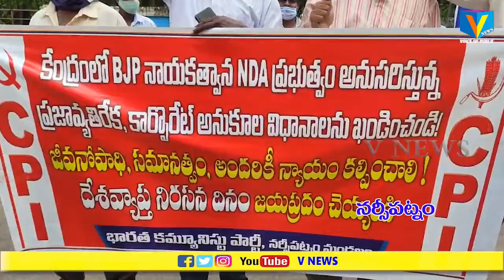మోడీ ప్రభుత్వం మోడీ విధానాలు పై ప్రజాస్వామ్య హక్కులపై సిపిఐ రాష్ట్ర వ్యాప్తంగా నిరసన v news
ప్రజల సంపదను కార్పొరేట్ కంపెనీలకు దోచి పెడుతున్న కేంద్రంలోని మోడీ ప్రభుత్వం మోడీ విధానాలు సంక్షేమ మాటున దళితులపై ప్రజాస్వామ్య హక్కులపై రాష్ట్ర ప్రభుత్వ దాడులు ప్రతిఘటించాలని భారత కమ్యూనిస్టు పార్టీ సిపిఐ రాష్ట్ర వ్యాప్తంగా నిరసన కార్యక్రమాలు ప్రతి మండలం లోనూ చేస్తున్నట్లు సిపిఐ జిల్లా కార్యదర్శి బాలేపల్లి వెంకటరమణ అన్నారు. నర్సీపట్నం సోమవారం సబ్ కలెక్టర్ కార్యాలయం వద్ద బాలేపల్లి ఆధ్వర్యంలో నిరసన కార్యక్రమం చేపట్టారు .ఈ సందర్భంగా ఆయన మాట్లాడుతూ మోడీ ప్రభుత్వం 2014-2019  లో ప్రజలకు అనేక హామీలు ఇచ్చి అధికారంలోకి వచ్చిన తర్వాత ఇచ్చిన హామీలు నెరవేర్చడంలో వైఫల్యం చెందిందని ఆయన అన్నారు. ఎన్నడూ లేని విధంగా గా పెట్రోల్ రేటు కన్న డీజిల్ రేటు అధికంగా ఉండటం మోడీ ప్రభుత్వం లోనే జరిగిందని నేడు దళితులపై దాడులు జరుగుతున్న నిమ్మకు నీరెత్తినట్లు ఉందని. కరోనా కట్టడి చేయడం లో పూర్తిగా విఫలమైందని అని అన్నారు. ప్రజలకు ఇచ్చిన హామీలు నెరవేర్చని యడల ఆందోళనలు ఉధ్రితిత పెంచుతామని అన్నారు.ఈ కార్యక్రమంలో సీపీఐ జిల్లా కార్యదర్శి బాలేపల్లి వెంకటరమణ,చౌదరి శ్రీను, శ్రీరామ్ మూర్తి,రాజబాబు తదితరులు పాల్గొన్నారు. local news in telugu,vnews,voice of public,